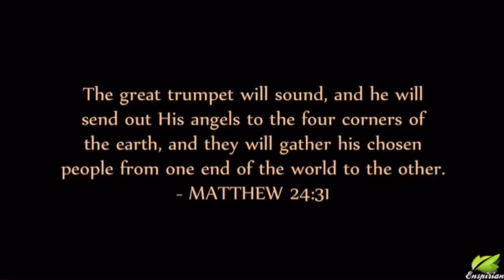Matthew 24:31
Zidanrecordinc